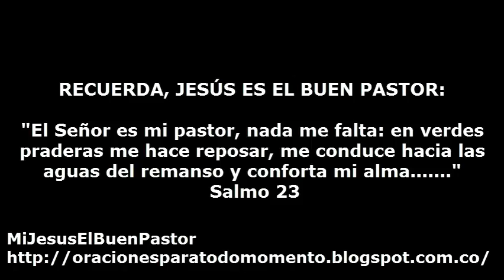SANTO EVANGELIO SABADO 7 DE ENERO DE 2017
REFLEXIÓN: "Señor, acudimos a tu auxilio para suplicarte, que bendigas el amor de las parejas, para que su fidelidad sea el mayor tributo que le ofrecen a la sociedad".

SANTO DEL DIA: San Raimundo de Peñafort, presbítero.